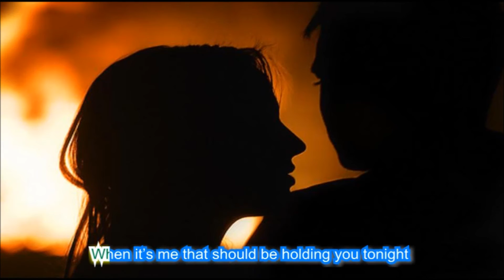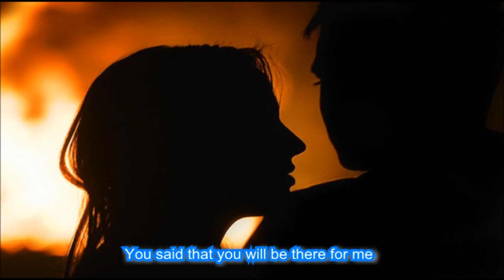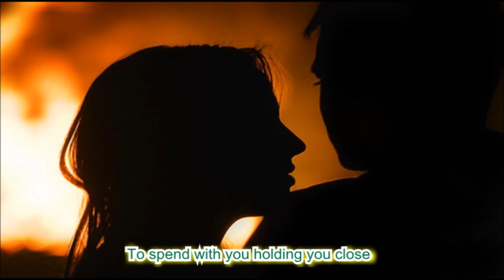Whispers Of Your Name (Thầm Gọi Tên Anh) - Karaoke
Anh Dao